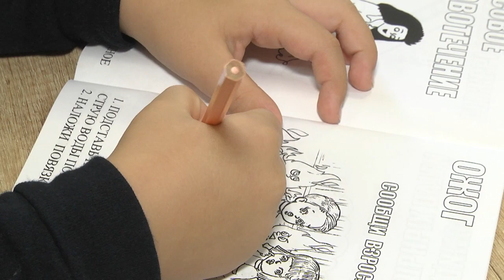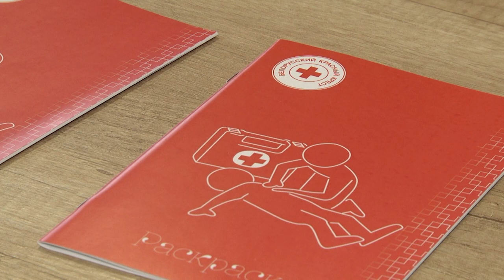2021-09-03 г. Брест. «Единый день безопасности» в СШ №3. Новости на Буг-ТВ.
Первоклашка – это маленький  человек, для которого только начинает открываться бескрайний мир знаний. Отправляя в школу шести-семи-летнего малыша, родители вполне обоснованно переживают за его жизнь и здоровье. И они в этом не одиноки – Брестская городская организация Красного Креста совместно сотрудниками Госавтоинспекции в рамках республиканской акции «Единый день безопасности», отправились в среднюю школу № 3, чтобы  научить ребят простым правилам безопасности в быту и на дороге. Присоединились к обучению и наши корреспонденты, продолжит тему Людмила Лагодич.